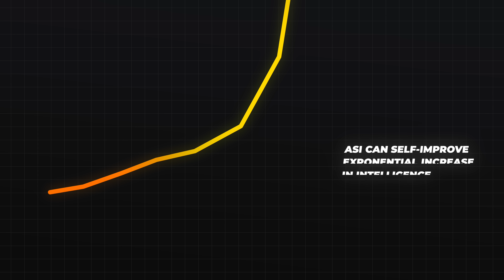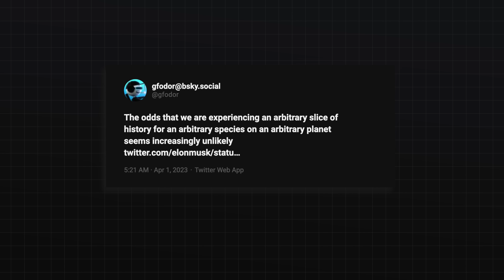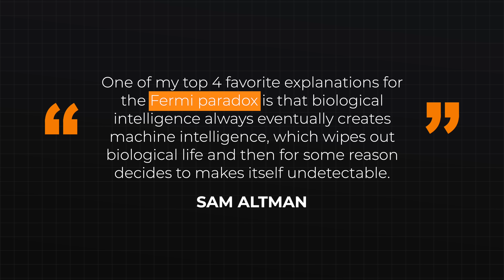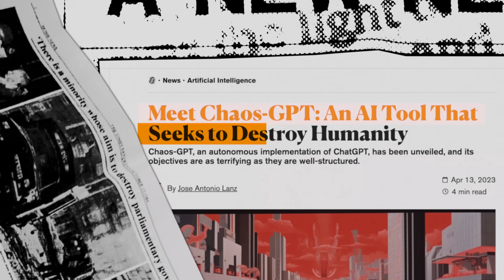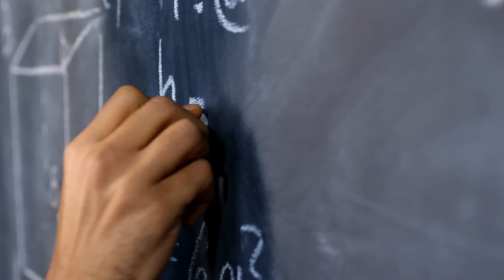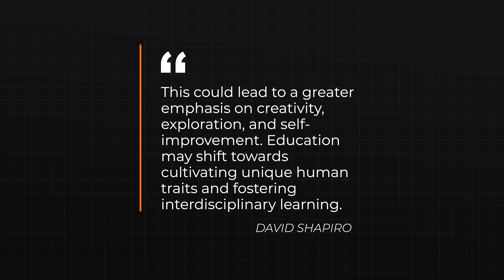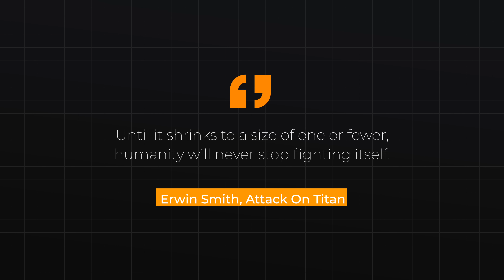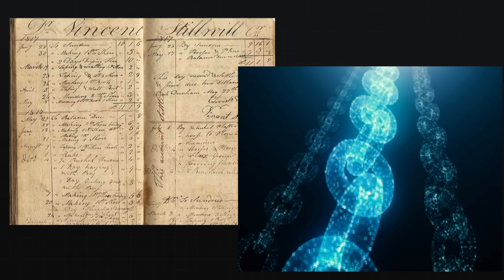What Will The World Look Like After AGI?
Imagine we are witnessing a singularity event in our lifetime. We create something that is infinitely more intelligent than all of humanity combined. What would the world look like? Is this humanities final invention? Are we causing our own extinction or are we building utopia? We look at both cases and what’s in between.

My Camera
My Lens
My Microphone
My Lighting

Sam Altman: OpenAI CEO on GPT-4, ChatGPT, and the Future of AI | Lex Fridman Podcast 367